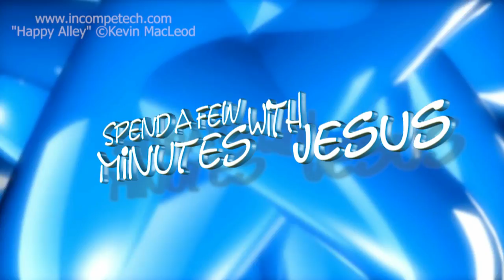Using Parables -- Day 2 | #142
May 20th
Week 21 Day 2
Using Parables